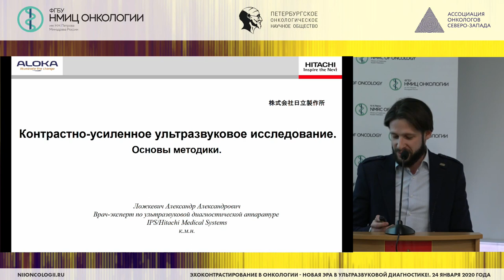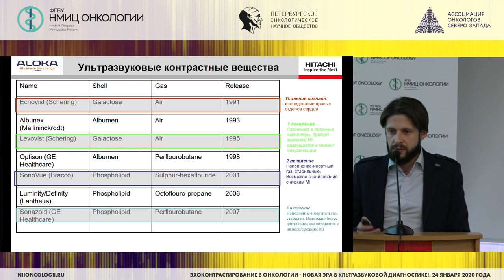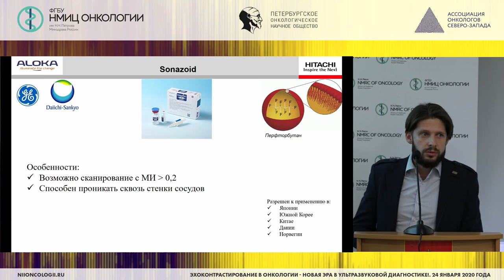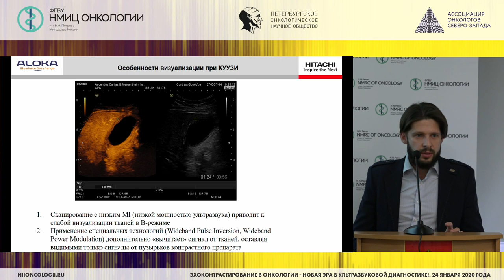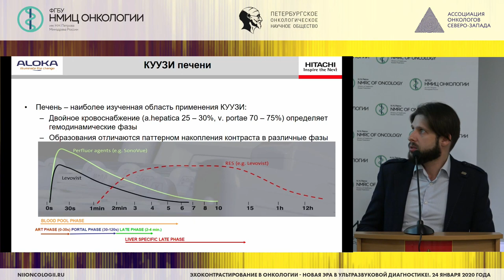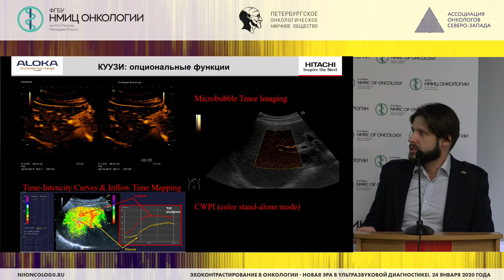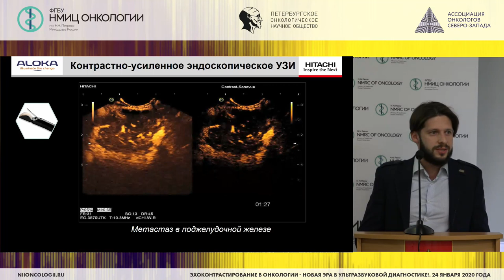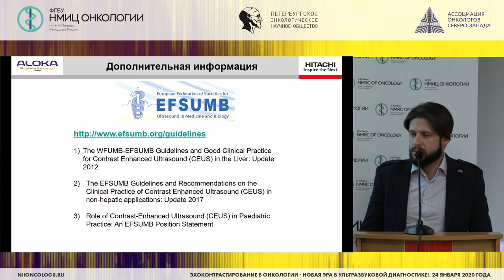Контрастно-усиленное ультразвуковое исследование. Основы методики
Ложкевич Александр Александрович - к.м.н., врач-эксперт по ультразвуковой диагностике Hitachi Medical Systems.

Научно-практическая конференция «Эхоконтрастирование в онкологии. Контрастно-усиленное ультразвуковое исследование - новая ЭРА в диагностике»